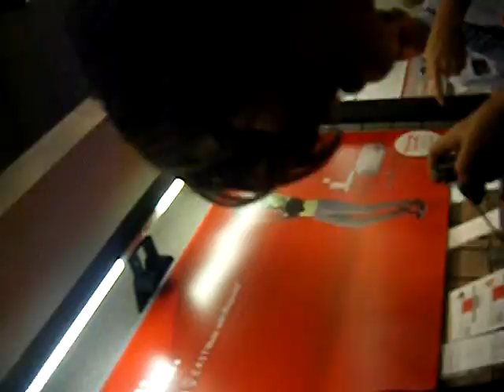Korey Sniffs Cell Phones?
Korey wanted me to add this boring video of him sniffing cell phones, tard :p